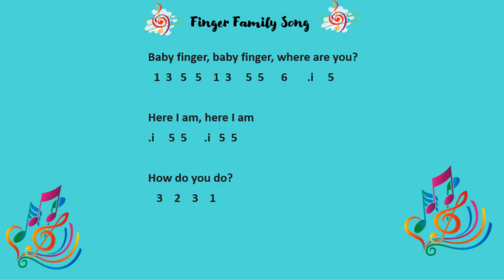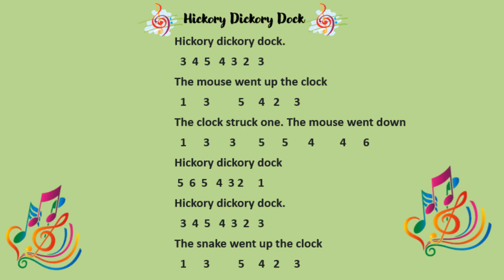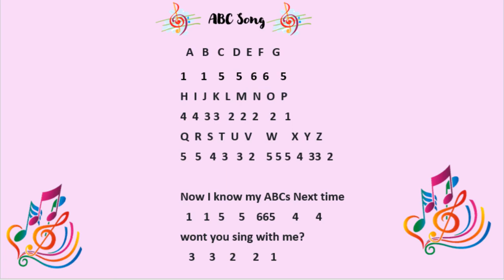Easy xylophone Tutorial Compilation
Learn how to play chess.
Chess player Vtuber